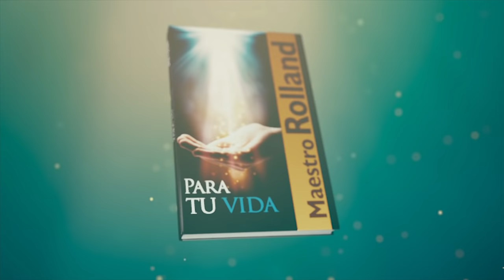LIBRO - PARA TU VIDA